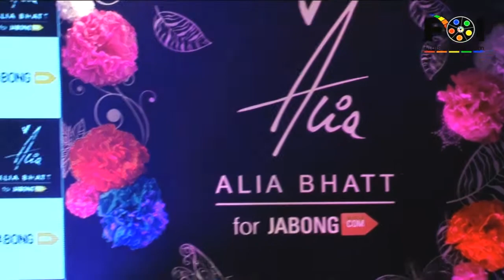Sexy Alia Bhatt Turns Fashion Designer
Alia Bhatt has emerged as one of the brightest talents in Bollywood. She turned designer for the e-commerce website Jabong. She was here spotted launching the winter fall collection. The Bollywood beauty also walked the ramp as the showstopper. For more info watch this video...